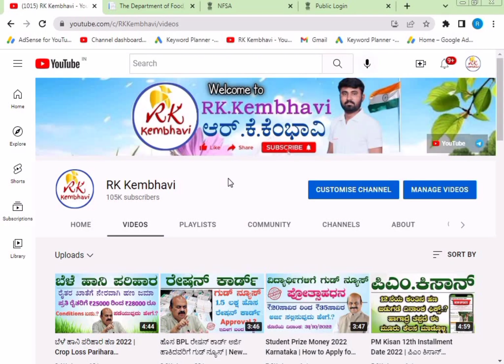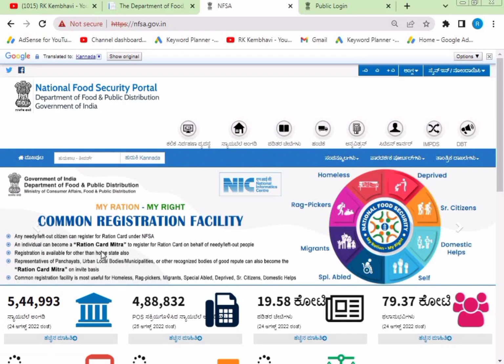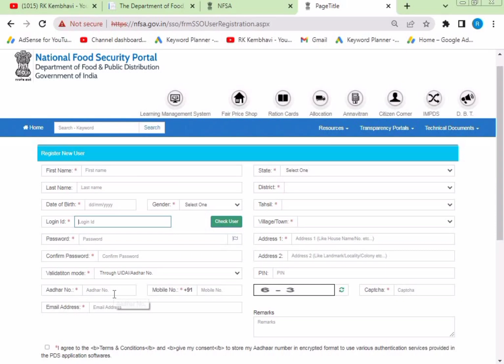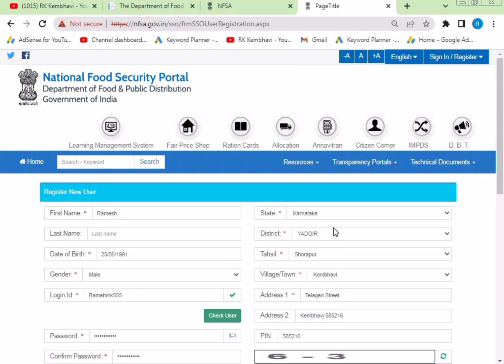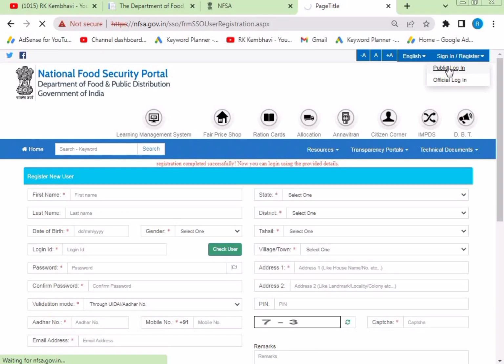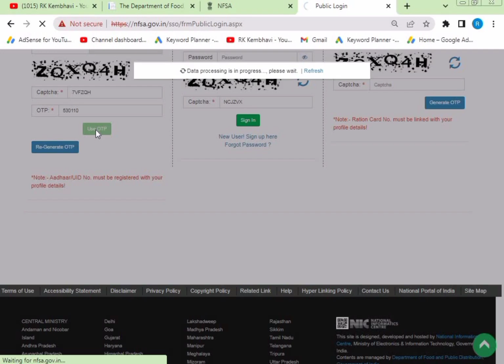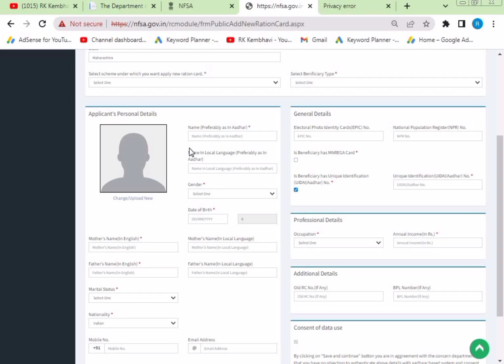Ration Card Mitra ID | Ration Card Karnataka | Ration Card Public ID | ರೇಷನ್ ಕಾರ್ಡ್ ಮಿತ್ರ ID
ಈ ವಿಡಿಯೋದಲ್ಲಿ ರೇಷನ್ ಕಾರ್ಡ್ ಮಿತ್ರ ID / ಪಬ್ಲಿಕ್ ಲಾಗಿನ್ ಪಡೆಯುವುದು ಹೇಗೆ ಅಂಥ ಮಾಹಿತಿ ತಿಳಿಸಿ ಕೊಟ್ಟಿದ್ದೇನೆ .
ರೇಷನ್ ಕಾರ್ಡ್ ಮಿತ್ರ id ನಿಂದ ಹೊಸ ರೇಷನ್ ಕಾರ್ಡ್ ಗೆ ಅರ್ಜಿ ಸಲ್ಲಿಸಬಹುದು ಮತ್ತು ರೇಷನ್ ಕಾರ್ಡ್ ಡೀಟೇಲ್ಸ್ ನೋಡಬಹುದು ಅಂಥ ಮಾಹಿತಿ ತಿಳಿಸಿ ಕೊಟ್ಟಿದ್ದೇನೆ . ವಿಡಿಯೋ ಪೂರ್ತಿಯಾಗಿ ನೋಡಿ ನೋಂದಣಿ ಮಾಡ್ಕೊಂಡು ಉಪಯೋಗ ಪಡೆದುಕೊಳ್ಳಿ

food security card
national food security card
food security card search
one ration one card
ration card
rasan card chek
ration cardup
one ration card one nation
new ration card online
resan card chek
reshan card information
aadhar card ration card
aadhar ration card linking
food supply ration card
ration card online check
nfsa.gov.in ration card
m-ration mitra patrata parchi download
m-ration mitra portal login
nfsa.gov.in ration card
ration card gujarat
ration card print
ahara.kar.nic.in ration card
ahara.kar.nic.in ration card download
ration card karnataka status
download ration card karnataka
bpl ration card karnataka
ration card printration card online apply near Mysuru, Karnataka
ration card online apply near Bengaluru, Karnataka
ration card online apply karnataka
ration card apply
ration card online apply bangalore
ration card online apply up